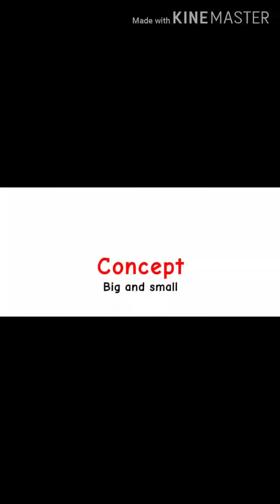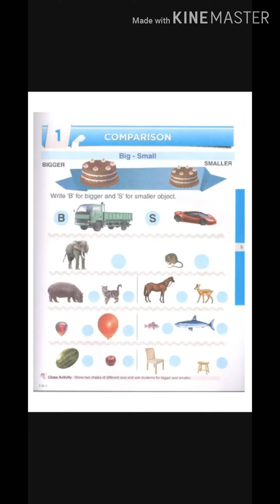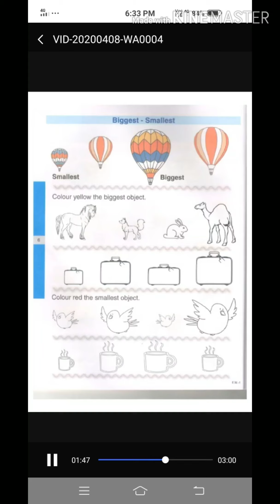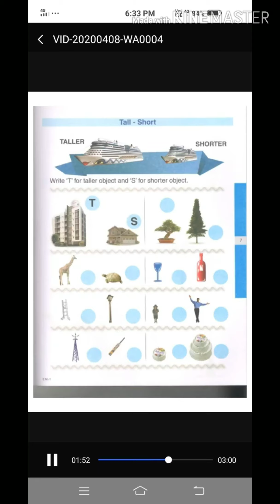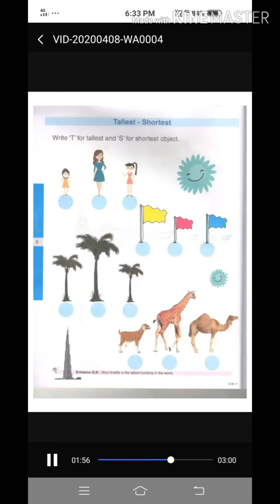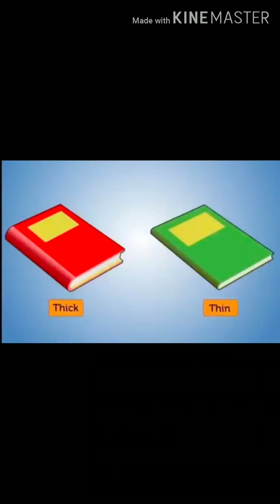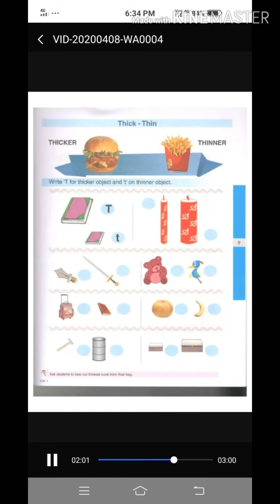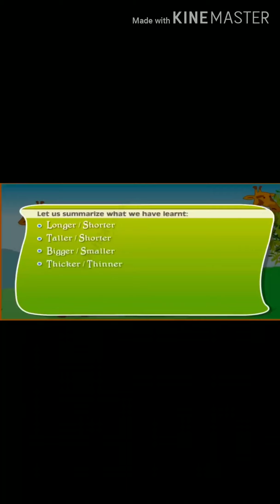Class 1 , Chapter - 1 Comparison ( day1)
It contains comparison word like big and small,biggest- smallest,taller-shorter ,tallest - shortest, thicker - thinner , thickest - thinnest